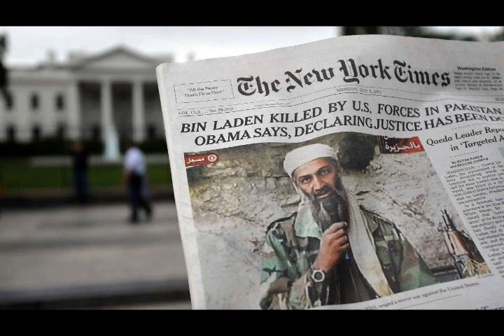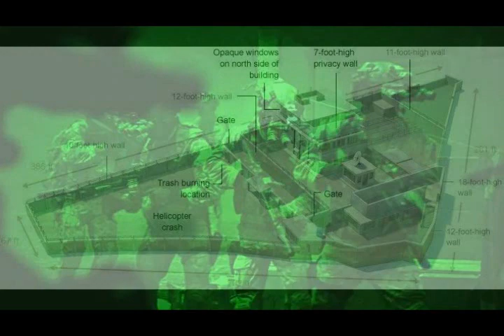មកដឹងពីប្រតិបត្ដិការបស់CIAអាមេរិចដើម្បីសម្លាប់មេភេរវករអាល់កៃដា «អូសាម៉ា បិនឡាដិន»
នៅថ្ងៃទី០២ ខែឧសភា ឆ្នាំ២០១១ កងកម្លាំងយោធាពិសេសរបស់សហរដ្ឋអាមេរិក បានធ្វើប្រតិបត្តិការលុកលុយទៅលើទីតាំង លាក់ខ្លួនមួយកន្លែងរបស់ក្រុមភេរវករអាល់កៃដា នៅឯទីក្រុងអាបុតតាបាដ (Abbottabad) ក្បែររដ្ឋធានីអ៉ីស្លាម៉ាបាដ នៃប្រទេសប៉ាគីស្ថាន ហើយសម្លាប់មេភេវករ ធំបំផុតនៅលើពិភពលោកគឺ អូសាម៉ា បិនឡាដិន (Osama bin Laden)។ ប្រតិបត្តិការទាំងស្រុងនោះ មានរយៈពេលត្រឹម៤០នាទីប៉ុណ្ណោះ គិតតាំងពីការចាប់ផ្តើមរហូតដល់ចប់ តែវាជាសមិទ្ធផលបានមកពីការខិតខំប្រឹងប្រែងស៉ើបការណ៍ រៀបចំខ្លួន និងហ្វឹកហាត់ដោយផ្ចិតផ្ចង់បំផុតអស់រយៈពេលជាច្រើនឆ្នាំ។